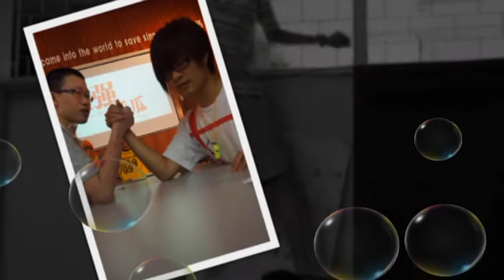Photo Story Of SNJ 2012 (2)